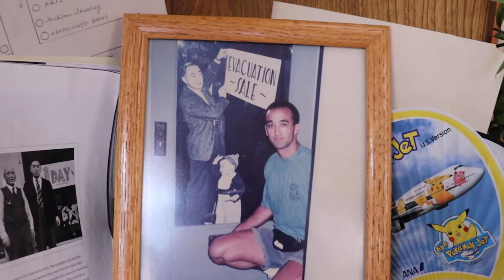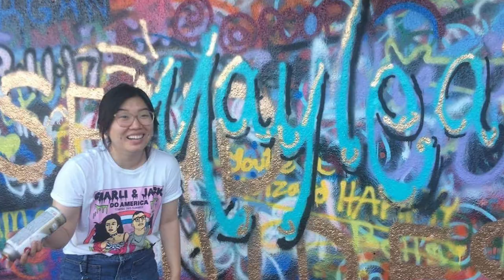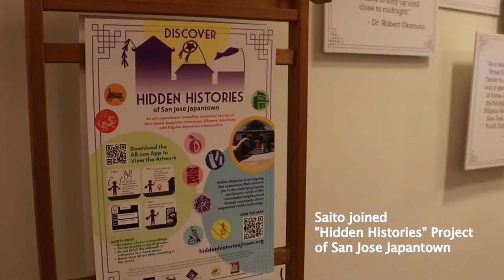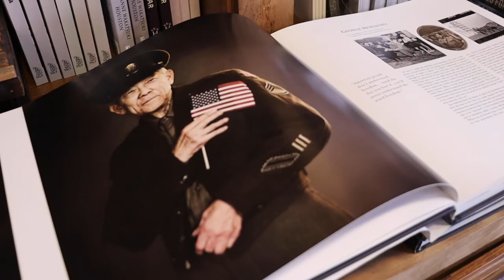Two "Sansei" Women − Third-generation Japanese Americans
Two women in San Jose’s Japantown, Arlene Tatsuno Damron and Maylea Saito, share their experiences as third-generation Japanese Americans in today’s society, discussing how they preserve and honor their unique history.